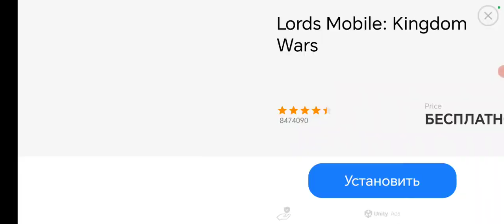игра в танки